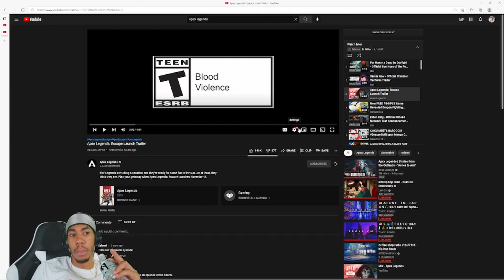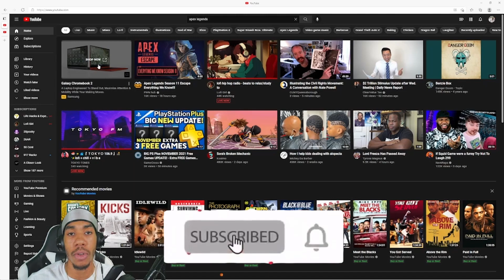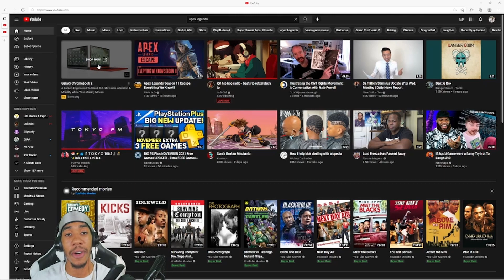Apex Legends: Escape Launch Trailer & Ash's Cosmetics, Moves and MORE! | REACTION